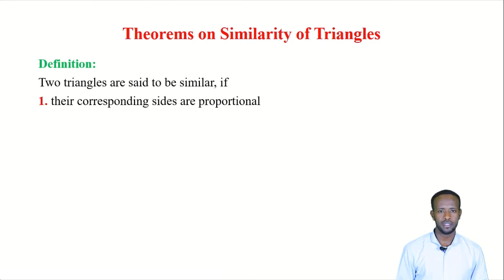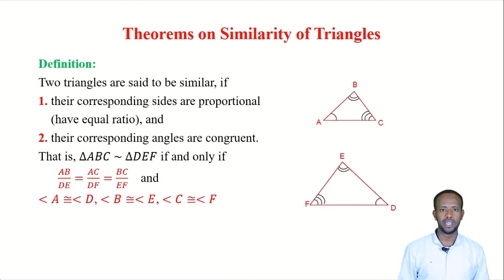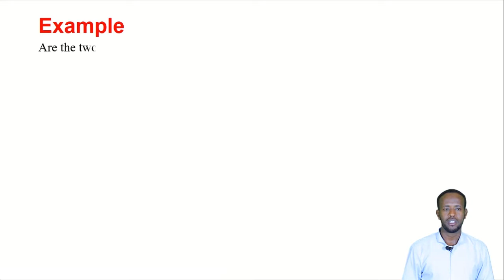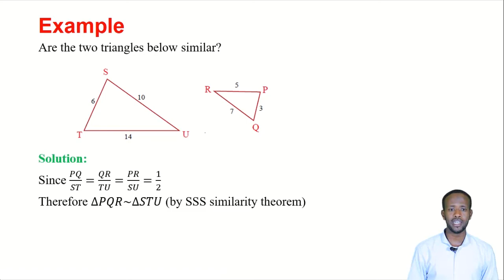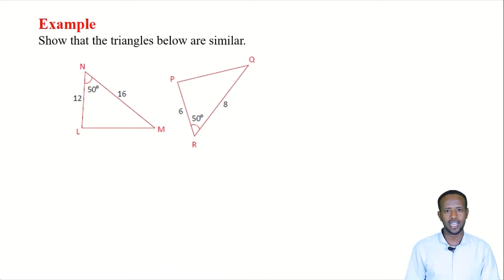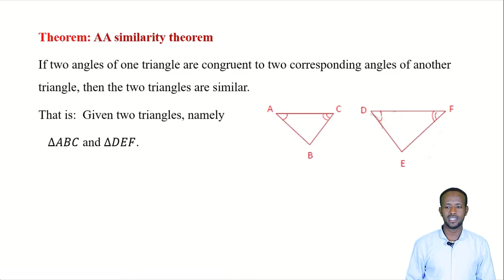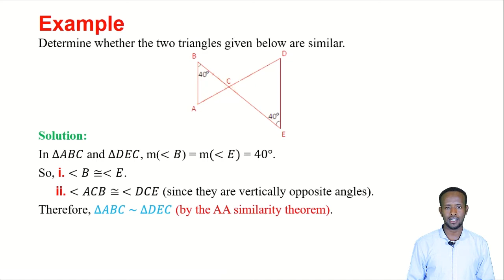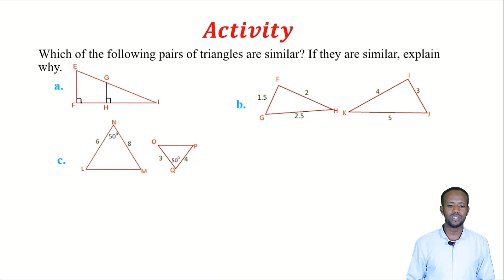Maths G9 U5 L6